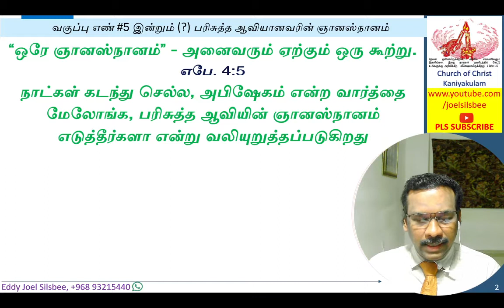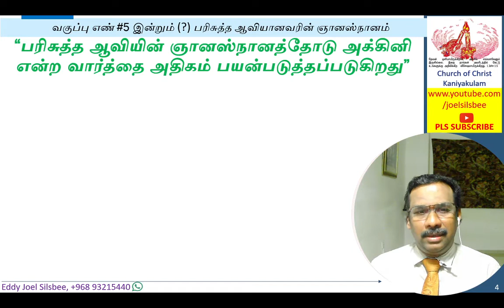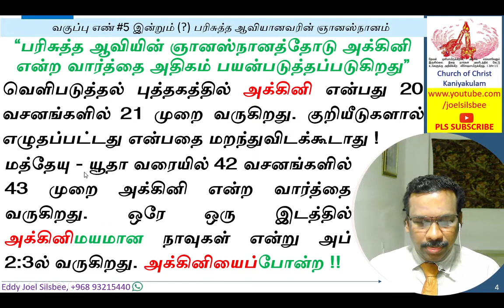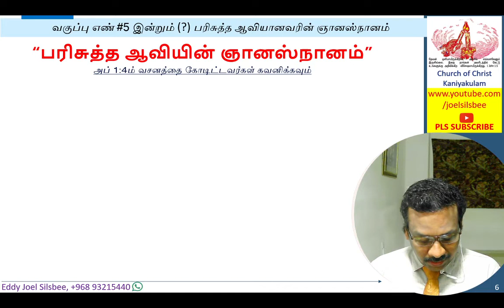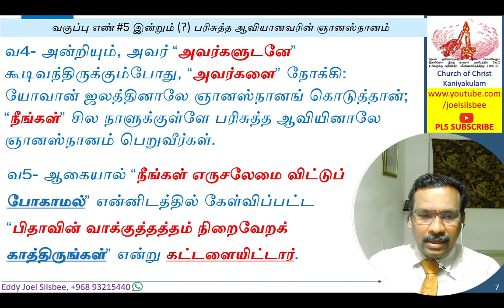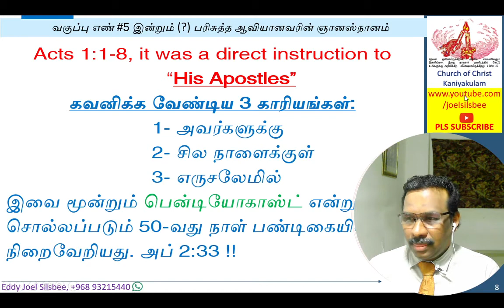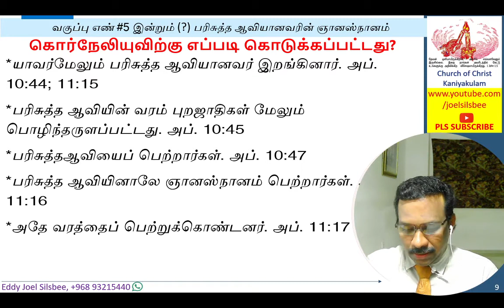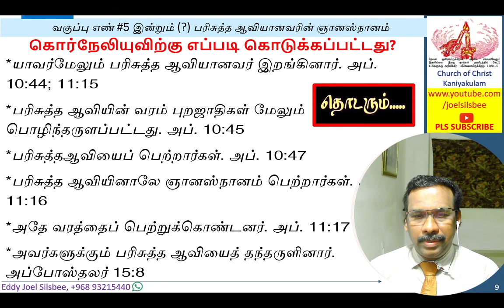#5 பரிசுத்த ஆவியானவரின் ஞானஸ்நானம்